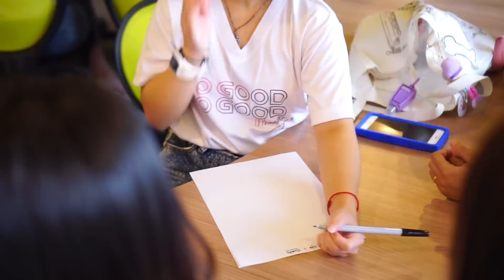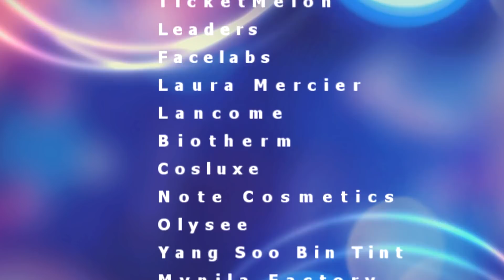Mhunoiii 1st Meeting....แอร๊ยยยยมีทติ้งครั้งแรกตื่นเต้นมากเว่อร์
เก็บบรรยากาศในงานมีทติ้งครั้งแรกมาฝากกันจ้า
เป็นงานที่อบอุ่นม้ากกกกก มีความสุขมากกกกก
ไม่รู้จะขอบคุณทุกคนและสปอนเซอร์ทุกแบรนด์อย่างไร
ที่ทำให้เกิดวันดีๆขึ้นแบบนี้ ขอบคุณมากๆนะค้า
สำหรับงานในวันนั้นจะเกิดขึ้นไม่ได้เลยถ้าไม่มีผู้ใหญ่ใจดีช่วยสนับสนุนทั้ง dtac และ Meeting Co-Produced
และขอบคุณสปอนเซอร์ใจดีจากทุกแบรนด์ leaders facelabs lauramercier lancome biotherm cosluxe notecosmetics olysee yangsoobintint mynilafactory cocot มากๆๆๆขอบคุณจากใจค่ะ🙏🏻💕